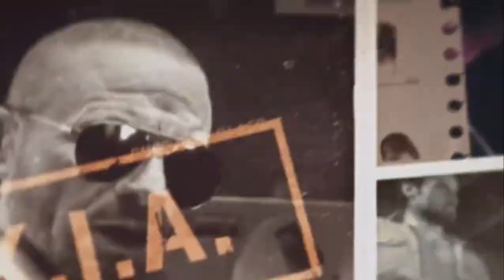Call of Duty: Black Ops 6